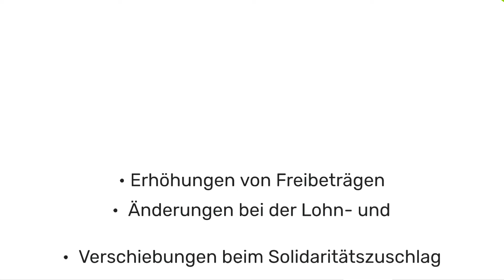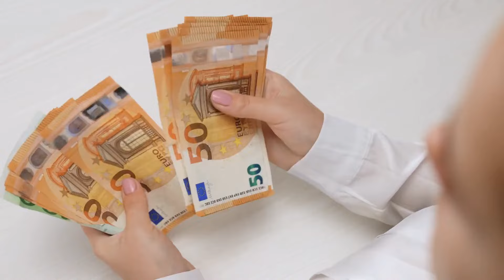Bundeshaushalt 2025: Das ändert sich für Verbraucher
Die Ampel-Koalition hat den Bundeshaushalt 2025 beschlossen, der zahlreiche wichtige Änderungen für Verbraucherinnen und Verbraucher bringt. Von steuerfreien Überstunden bis hin zu höheren Familienleistungen.